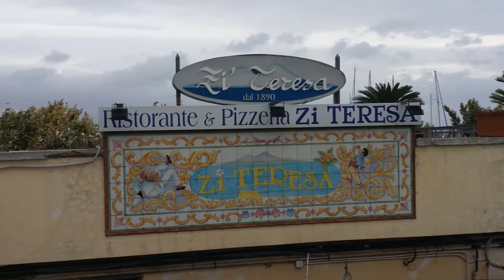Sal da Vinci "A città 'e Pulecenella "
Napoli :vista dal magico Castello dell'Ovo,  un luogo che racchiude un connubio  tra storia e leggenda sull'isolotto di Megaride.Visitarlo è  ritrovarsi con il cuore ad anni in cui era abitato da cavalieri e principesse. .molteplici sono stati i personaggi che lo hanno abitato..intatta la sua imponenza e magia ci permette di catapultarci  nella sua storia..bellissimo il lungomare di Mergellina che lo costeggia ed il mitico borgo  di S.Lucia che lo ospita.
Giornata autunnale e vento fortissimo non mi hanno permesso di fare foto che esprimessero a pieno la bellezza del luogo.
Un abbraccio   🌹